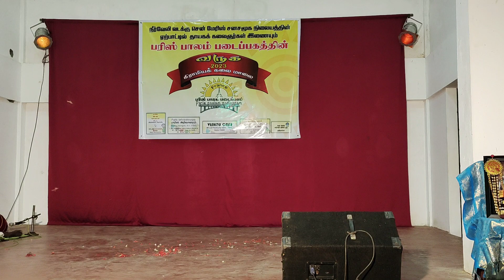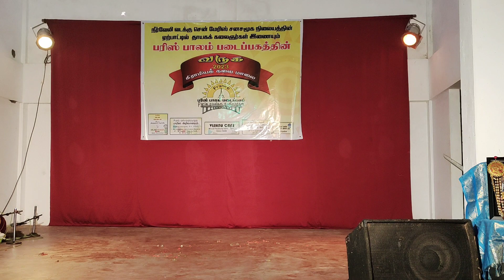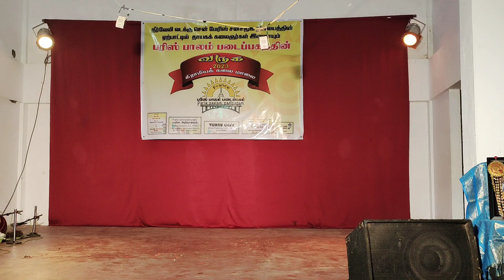ஆசிரியர் ஜோன்சன் அவர்களின் ஏகலைவன் நாடகம் பாலம் படைப்பகத்தின் ஏற்பாட்டில் அரங்கேற்றப்பட்டது பாகம் 1